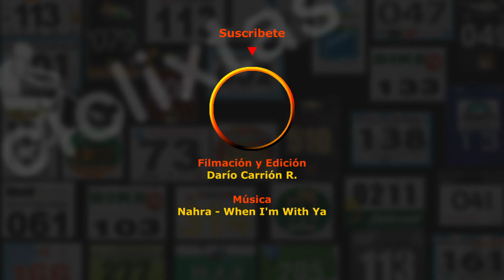Ciclismo Nocturno al Parque Metropolitano - 📸GoPro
Salida nocturna en bici al parque metropolitano Guamgüiltagua. Filmación con cámara GoPro Hero 7 Black.

GoPro Camaras:
►Hero 10 Black